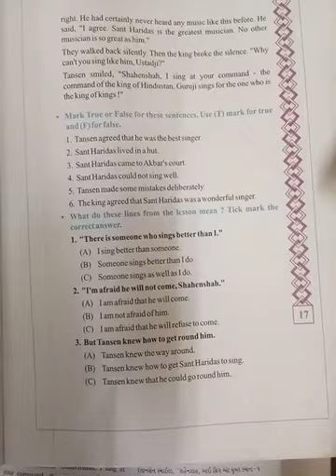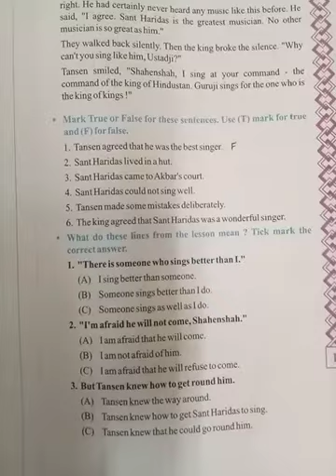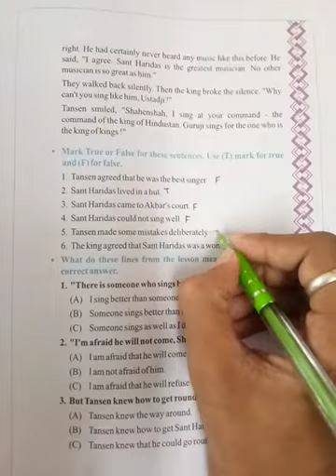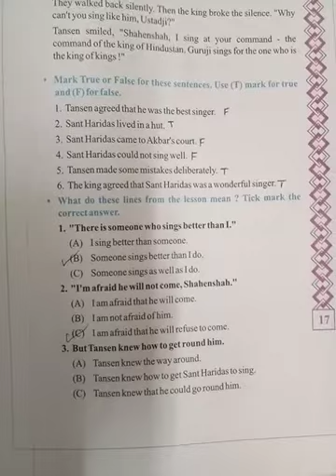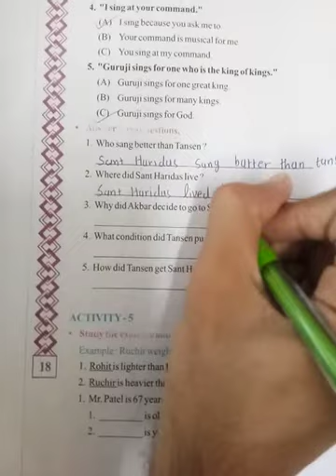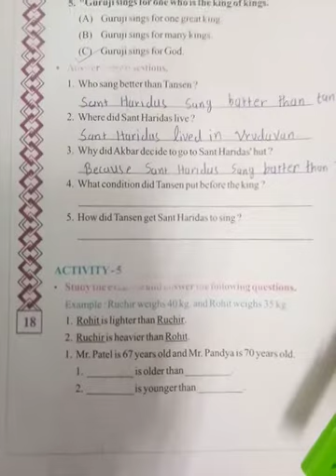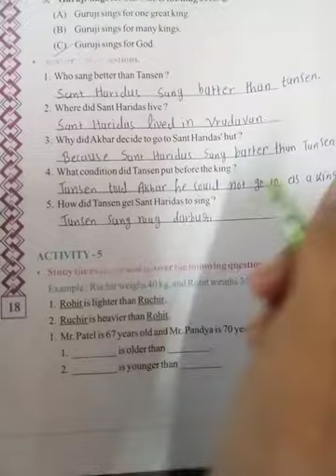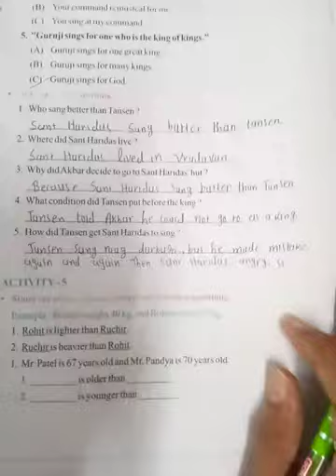GM std 8 eng unit 2 activity 4 part 2